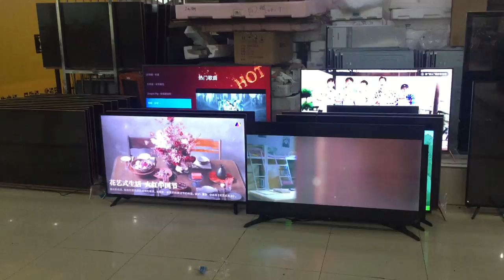Customize Andriod smart television TVs